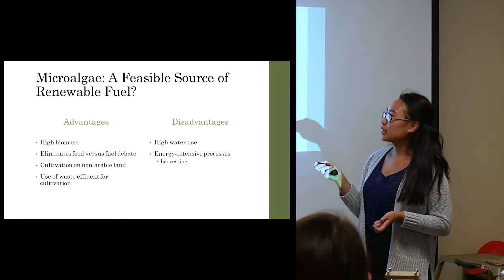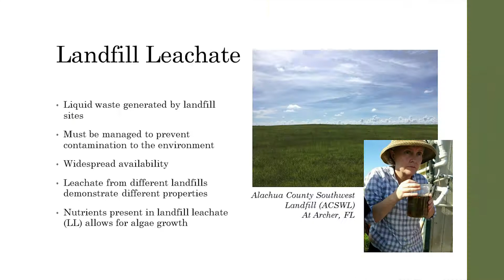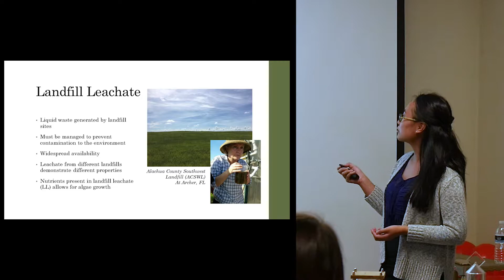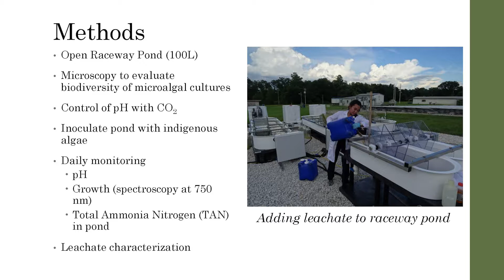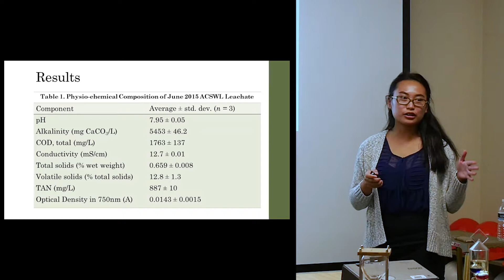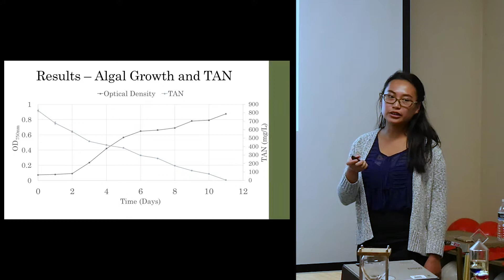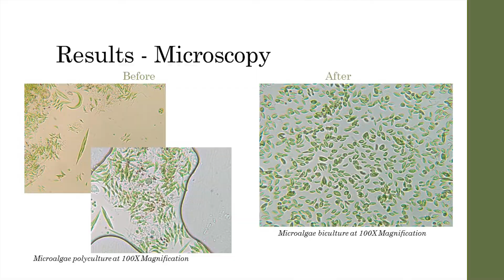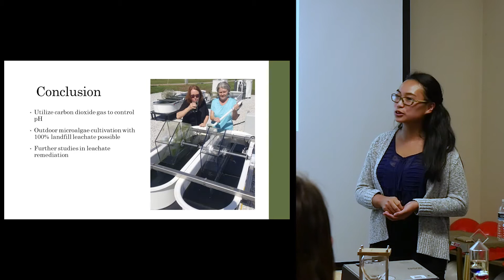Marie Peralta: Open-pond Cultivation of Microalgal Polycultures on Landfill Leachate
Marie Peralta's presentation of her undergraduate research project for SWS 4911, Supervised Research in Soil and Water Sciences, Summer 2016, in Dr. Ann Wilkie's Bioenergy and Sustainable Technology Lab.